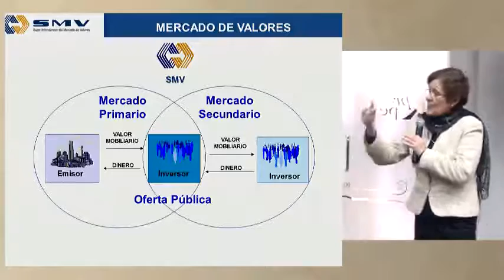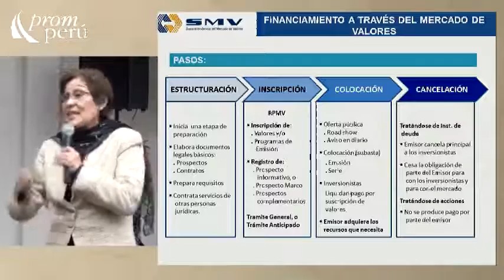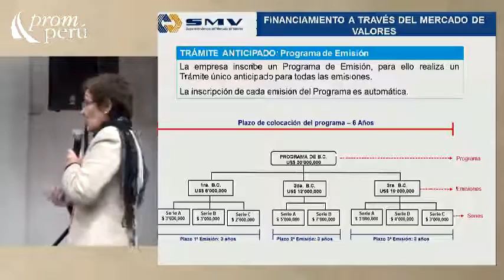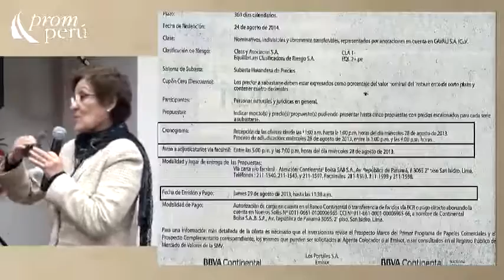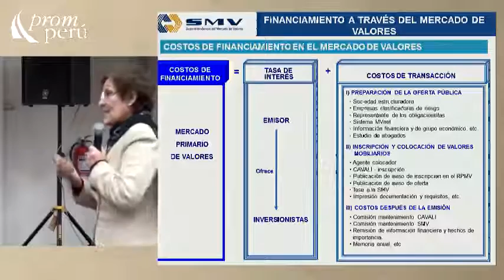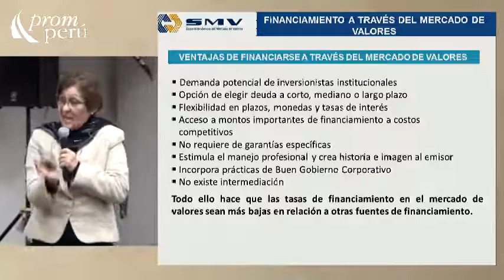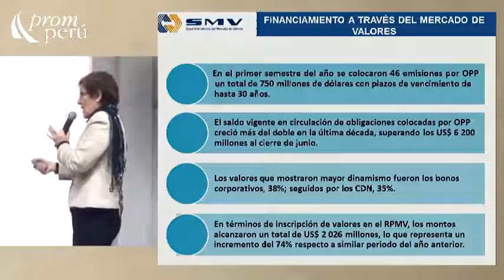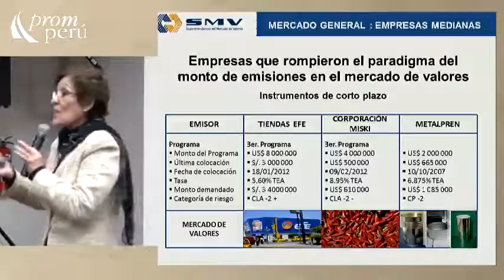Alternativa de financiamiento a través del mercado de valores [09 de octubre 2013]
Ponencia del Seminario Miércoles del Exportador PromPerú:
Alternativa de financiamiento a través del mercado de valores

SALAS, Nery
Superintendencia del Mercado de Valores